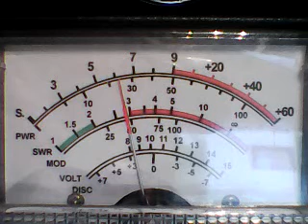CH 28 WESTSIDE FRI-5531 SOCAL,599 ,151 SASQUATCH,GRANPAW JONES,445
DX,SKIP,MOTHER NATURE,YOUR CONDITIONS AROUND THE USA-9/15/22